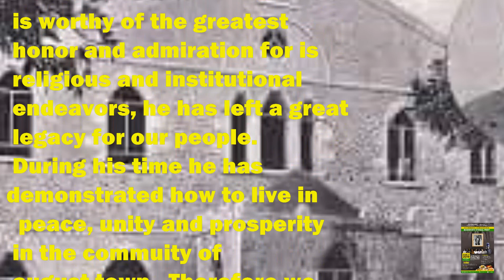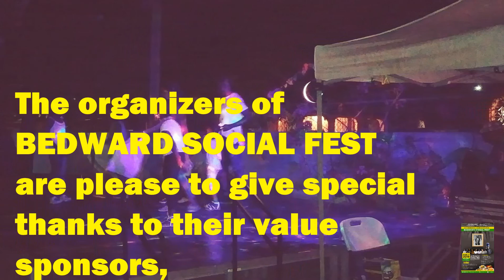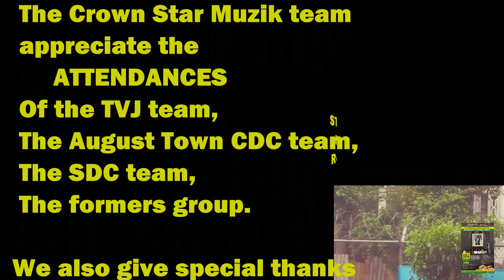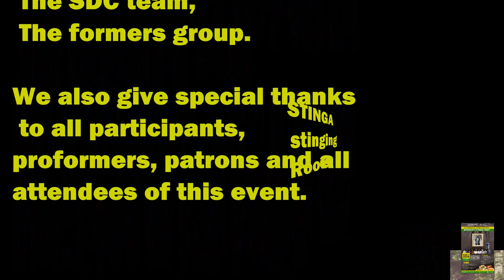BEDWARD SOCIAL FEST part 1.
Sir Alexander Bedward is worthy of the greatest honor and admiration for his religious and institutional endeavors, he has left great legacy for our people. During his time he has demonstrated how to live in peace, unity and prosperity in the community of August town.Therefore we should use his philosophy to help restore stability in our trouble communities.